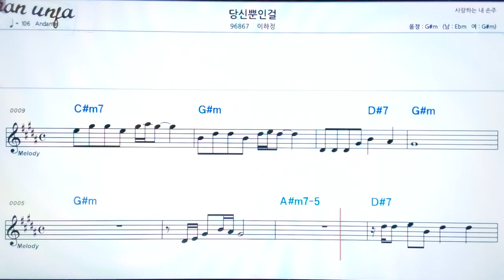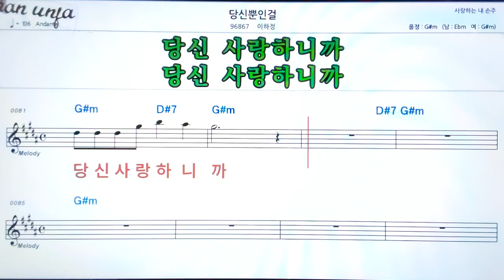당신 뿐 인걸/이하정👍악보, 노래,기타 코드,가사,Karaoke*가라오케 반주